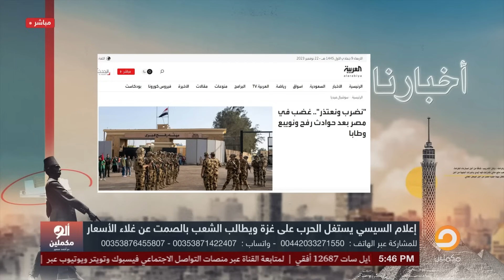أحمد سمير: السيسي مسيب صبيانه يهددوا العالم كله.. يا تدفعوا يا هنسيبهم عليكم!